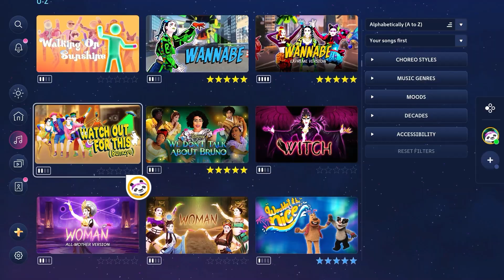Watch Out For This (Bumaye) | Just Dance 2023 Edition (Switch)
Just Dance 2023 Edition also known as Just Dance is the 2023 edition to the franchise, and the first fully digital version. With the Just Dance + you can also play through a large amount of the past Just Dance library. Like other Just Dance games, you try to match the dancer's movements. Like other Just Dance games, it uses a star-based system, where if you score 10,000 points, you get 5 stars. If you score 11k, the stars are blue, and at 12k they turn purple. I'm playing the game until I get all five stars on all the main songs for the longplay, then I might do some of the dlc songs for fun. This is the Just Dance 2023 map of the 2013 song "Watch Out For This (Buyame)" by Major Lazer feat. Busy Signal, The Flexican and FS Green.